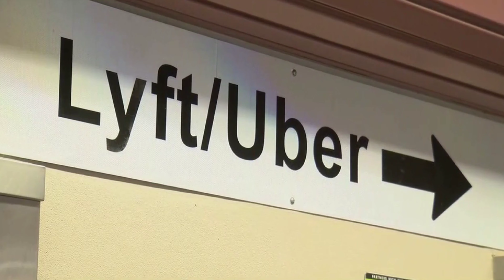¿Cómo llegar desde el aereopuerto de Las Vegas a la zona turística del strip? LAS VEGAS 2022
Amigos del canal en este vídeo les cuento cuatro formas de transportarte desde el aereopuerto internacional de Las Vegas hasta la zona turística del strip y el Downtown Freemont Street. Es importante que usted esté informado y sepa qué tiene que hacer al llegar al aeropuerto de la ciudad y escoja el mejor medio de trasporte para llegar a su destino final u hotel preferido en el strip , la primera forma de llegar desde el aeropuerto hasta si hotel es usando los mundialmente conocidos taxis 🚕, otra opción es los buses compartidos que funcionan las 24 horas saliendo desde el aeropuerto hasta la puerta de su hotel , la opción más económica pero quizás un poco lenta es el uso de el trasporte público , la última y en mi opinión la más efectiva  es el uso de uber y lyft  una opción rápida y fácil usar .

 Para más información  valiosa sobre Las Vegas les invito a explorar el amplio catálogo de información  que brindo en este canal   acá les dejo algunas sugerencias .
0:00 intro
1:31 Los Taxis
3:35 Shuttles buses (buses compartidos )
5:23 Transportación pública
8:25 Uber o Lyft